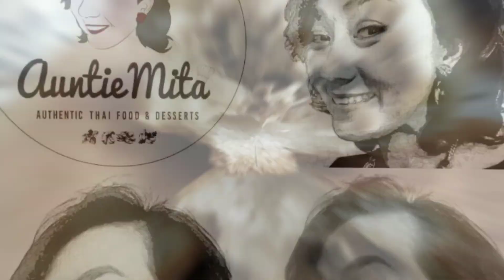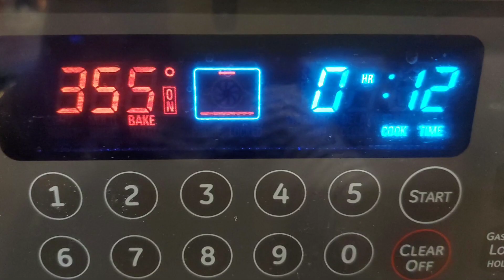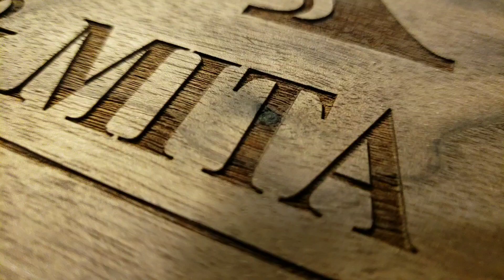ขนมปังไส้ทูน่ามายองเนส ขนมปังนวดมือ by Auntie Mita ป้าเล็บแดง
ขนมปังสูตรนี้เป้นสูตรสำหรับนวดมือง่าย ๆ หลายคนกลัวกับการทำขนมปัง ซึ่งเมื่อก่อนป้าก็เป็น แต่จริง ๆ ปล้ว ทำขนมปังโฮมเมดไม่ยากอะไรเลย แค่ผสมส่วนผสมทุกอย่างแล้วนวดรวมกันก็เท่านั้นเอง เนื้อขนมปังจะแตกต่างกันไปก็จากส่วนผสม การนวด และของเหลวที่มักจะเป็นตัวแปรสำคัญ และอุณหภูมิที่ทิ้งไว้ตอนให้โดว์ขึ้นพรูฟนั้นก็สำคัญ ต้องไม่ร้อนจนขึ้นฟูเร็วเกินไป ซึ่งจะทำให้ขนมปังมีกลิ่นยีสต์รุนแรง กินแล้วจะไม่อร่อยเพราะกลิ่นยีสต์ขึ้นจมูก ลองฝึกทำจนเข้าใจ เราก็จะได้ทำขนมปังที่ดีต่อใจกินเองได้ที่บ้านนะคะ

ส่วนผสมโดว์ขนมปัง (6 ชิ้น)
1. แป้งขนมปัง  150ก. / 1,1/3ถ.
2. น้ำตาลทรายขาว   15ก. / 1/8ถ.
3. เกลือ   1/2ชช.
4. ยีสต์   1/2ชช.
5. นมสดไขมันเต็ม (อุ่น)   100มล.
6. เนยสดจืด  15ก. / 2ชต.

ส่วนผสมไส้ทูน่า
1. ทูน่ากระป๋อง 1 กระป๋อง
2. หอมใหญ่ ประมาณ 1/4 หัว (ไม่ใส่ก็ได้ หรือใส่แครอทก็ได้)
3. มายองเนส ประมาณ  2 ชต.
4. เกลือ หยิบมือ
5. พริกไท หยิบมือ

อบอุณหภูมิ 180°C / 355°F  ประมาณ 12-15 นาที หรือจนหน้าขนมปังสีสวย แต่อย่าอบนานจนเกินไป เนื้อขนมปังจะแห้ง